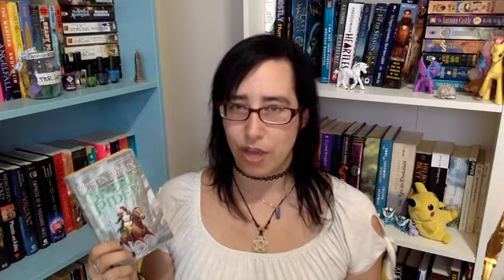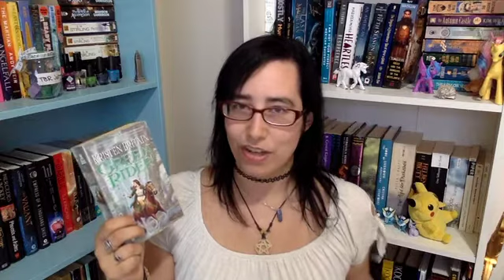My Favorite Ongoing Book Series' for Seriesseptember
In which I talk about my favorite series' that are still going.